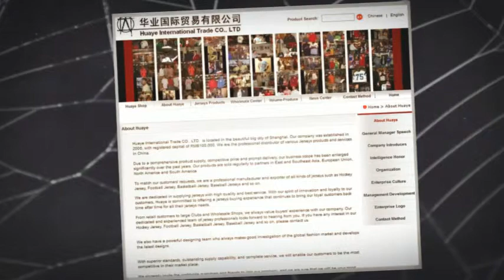18USD Cheap NFL Jerseys Oakland Raiders 32 Jack Tatum Wholesale